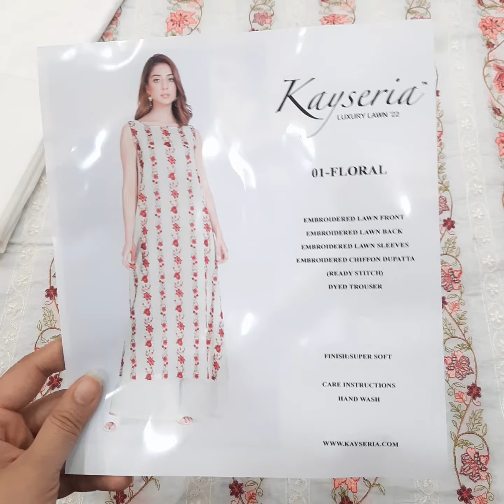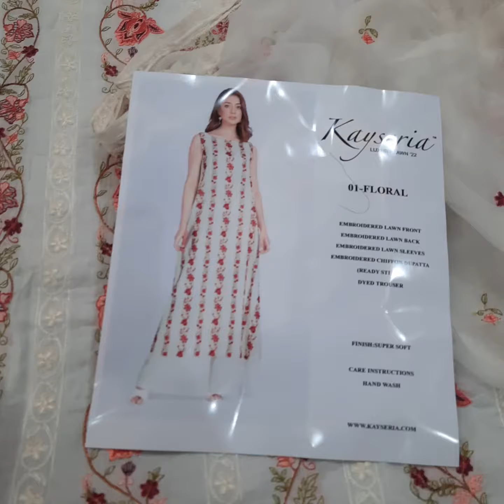Kayseria Luxury Lawn | 01-Floral | Master Replica | Price Rs. 4,500/-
Order via Whatsapp at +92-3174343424

Fabric Details:
Embroidered Lawn Front
Embroidered Lawn Black
Embroidered Lawn Sleeves
Embroidered Chiffon Duppata
(Ready Stitched)
Dyed Trouser

Custom Stitching Facility Available